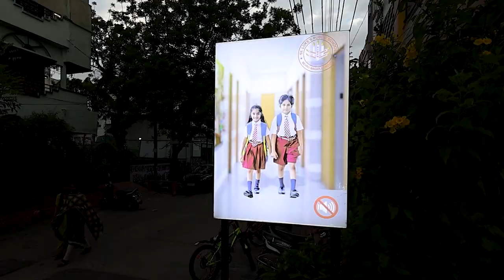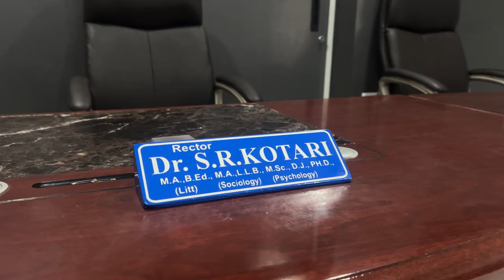St.Luke’s School || Since 1984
Welcome to St.Luke’s School, where education meets faith, and students thrive in an environment of academic excellence and spiritual growth. Established in 1984, we have been dedicated to shaping young minds and nurturing their hearts for nearly four decades.

In this captivating school teaser, embark on a virtual tour of our esteemed institution and experience the rich traditions, values, and accomplishments that make St.Luke’s School a beacon of educational excellence. From our state-of-the-art facilities to our passionate and highly qualified faculty, every aspect of our school is designed to inspire, educate, and empower students.

We look forward to welcoming you to our family!

Christian school, academic excellence, spiritual growth, educational legacy, holistic education, faith-based learning, state-of-the-art facilities, passionate faculty, character development, diverse academic programs, extracurricular activities, vibrant campus life, alumni success stories, community-oriented education, transformative education.